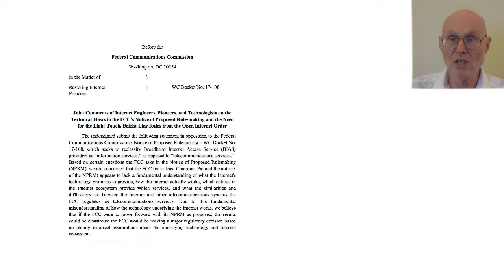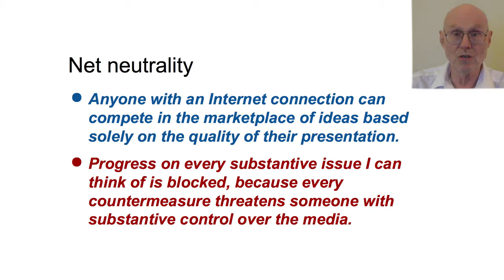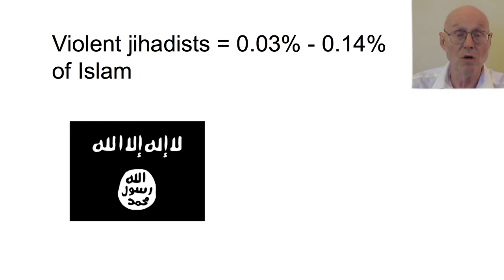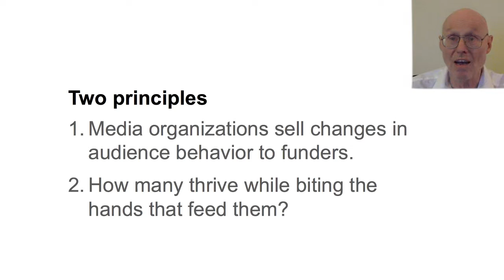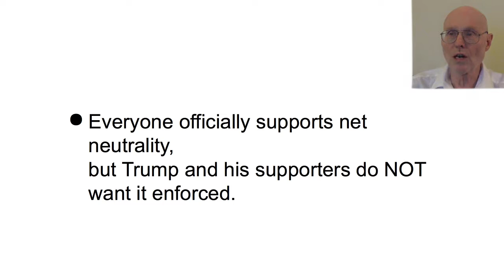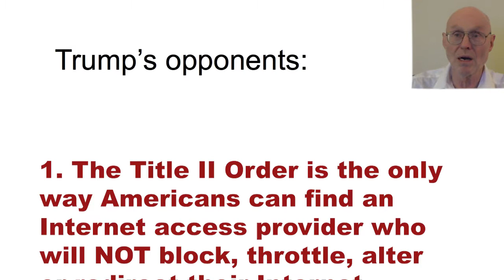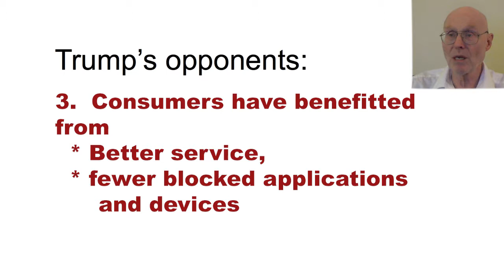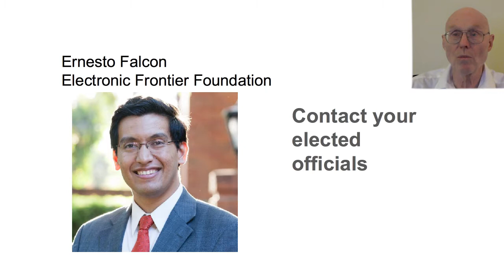NetNeutrality Trump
Net neutrality and 'Restoring Internet freedom'